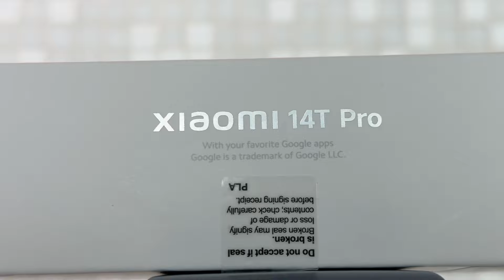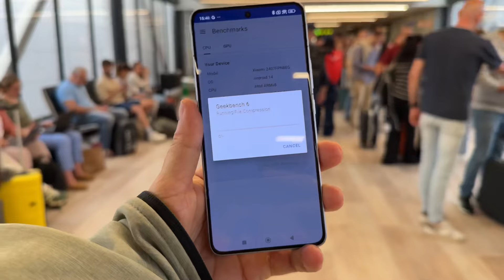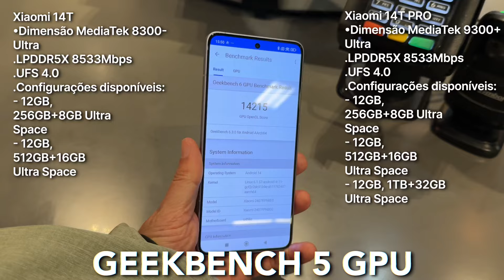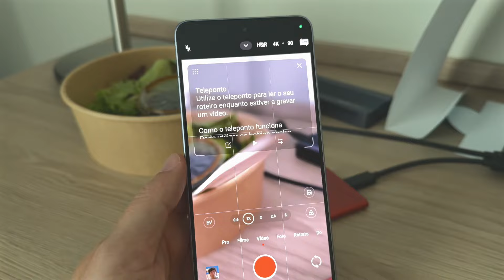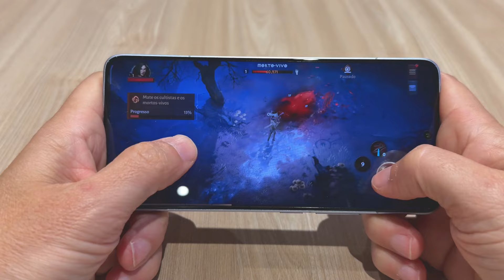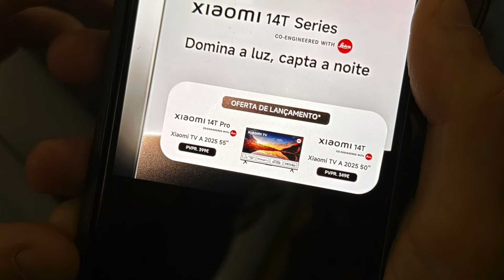Xiaomi 14T PRO - de aproveitar a oferta de lançamento 👍